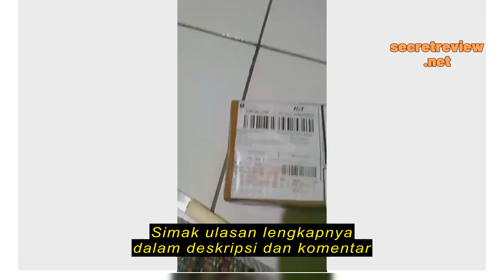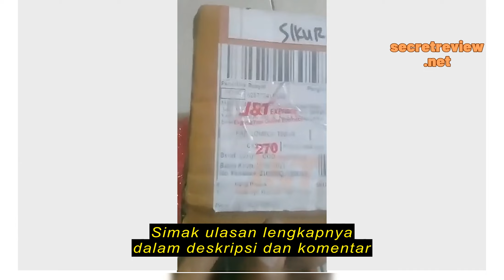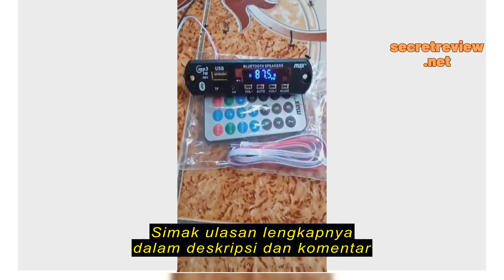Review KIT MODUL MP3 BLUETOOTH - USB - TF SDcard memory card - Radio FM - AUX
KIT MODUL MP3 BLUETOOTH - USB - TF SDcard memory card - Radio FM - AUX